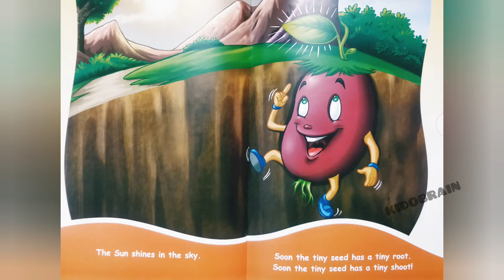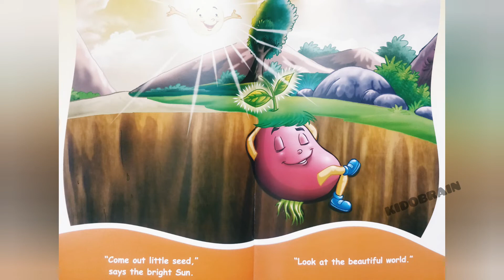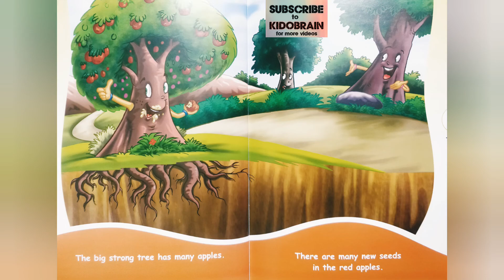Life Cycle Of A Tree Story For Kids | Apple Life Cycle - A Tiny Seed | Short Story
Fun story about lifecycle of a tree for kids.